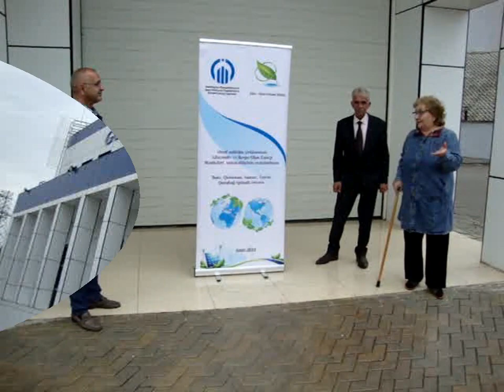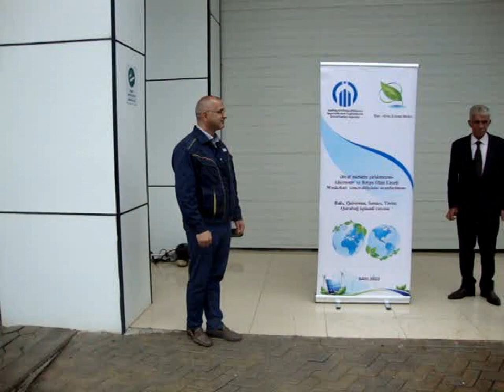2022 il. BOEM Göyçay KSES Eko Aləm ictimai birliyi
Alternativ və bərpa olan energetika daha çox dayanıqlı inkişafa və gələcəyə xidmətə yönələn perspektiv bir sahə hesab edilir. İqlim dəyişikliyi ilə mübarizə aparmaq üçün ətraf mühit çirklənmədən qorumaq lazımdır. Bunun da ən effektiv yolu alternativ və bərpa olan enerji mənbələrindən istifadədir.
Eko Aləm ictimai birliyi 29 mart 2022-cı il tarixində Azərbaycan Respublikasının Qeyri-Hökumət Təşkilatlarına Dövlət Dəstəyi Agentliyinin maliyə dəstəyi ilə “Ətraf mühitin çirklənməsi-Alternativ və Bərpa Olan Enerji Mənbələri" səmərəliliyinin araşdırılması” layihəsi